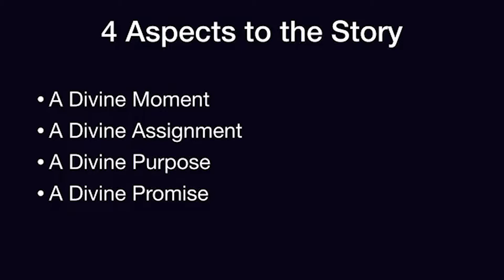One Christmas Night - Part 1 - December 8, 2019